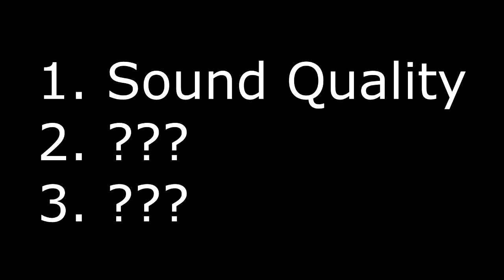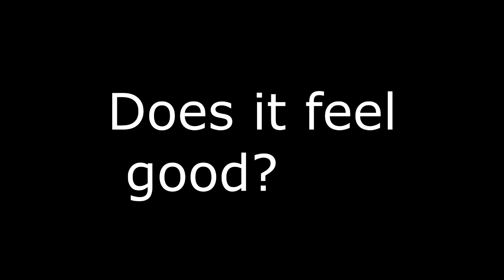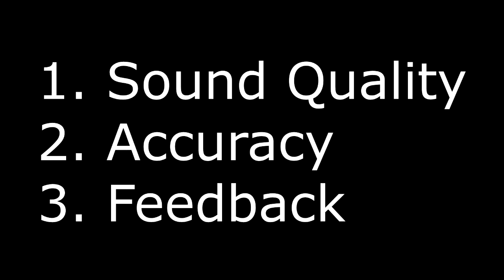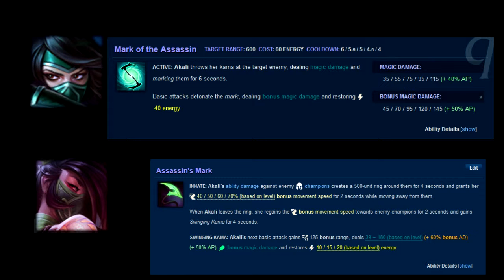Akali And Irelia Sound Unfair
I think a huge part of the frustration when playing against akali and irelia is due to their sounds and im going to tell you why.